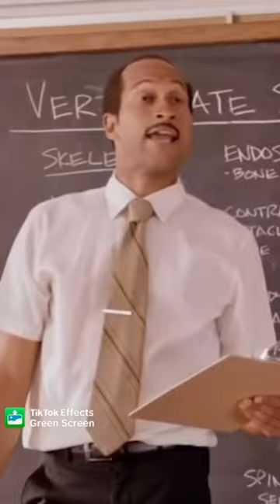fypシ youtubeshorts tiktok reels viral freestyle anime parati rap fy